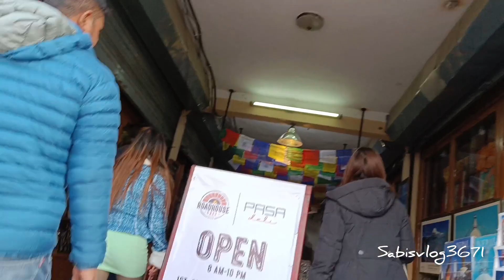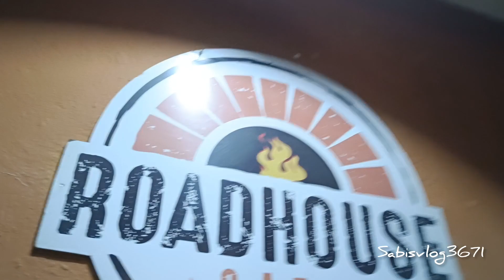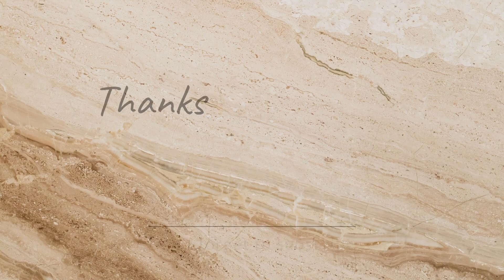Bauddhanath stupa//One of the World heritage sites😍//With friends//beautiful Nepal🇳🇵🇳🇵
Boudha stupa is semicircle shaped and contains the relics and remains of Buddha. The stupa's massive mandala makes it one of the largest spherical stupas in the world. Boudha Stupa was listed in world heritage list by UNESCO in 1979 and it is one of the most popular tourist sites in Kathmandu.